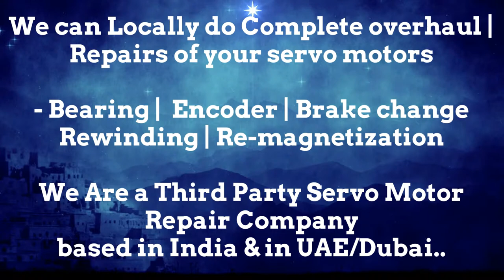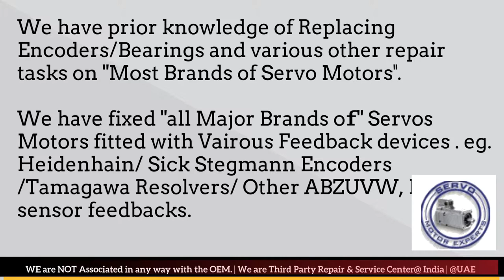Krones Labeller Servo Spares Stock SEW Eurodrive New Servo motor Dealer in Stock buy india stock